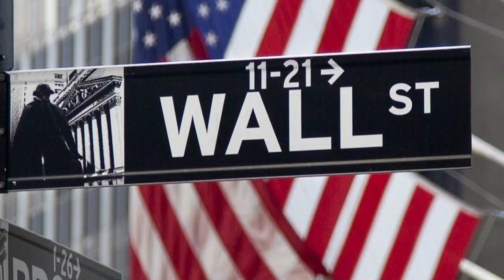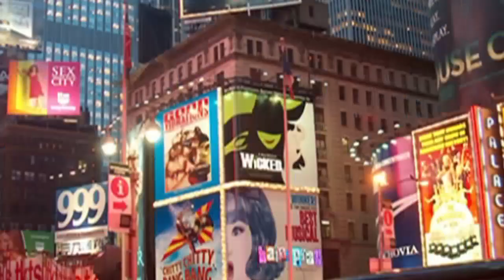allah Top Most Amazing Video in The World on Youtube and facebook 2021 over time